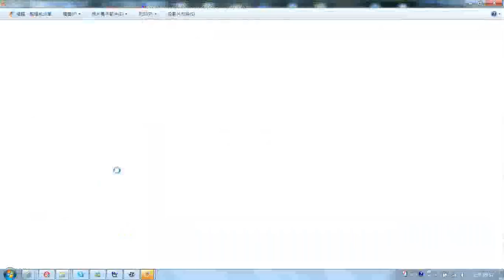Bmp to Gerber, DXF, Odb, NC....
Convert Raster File ( bmp, jpg, gif...) to Vector File (Gerber, DXF, Odb...)